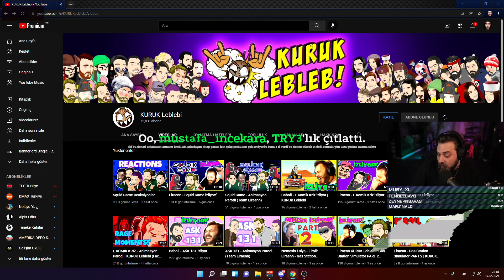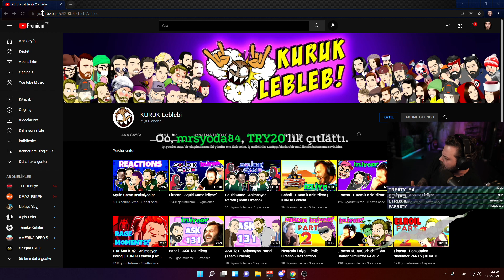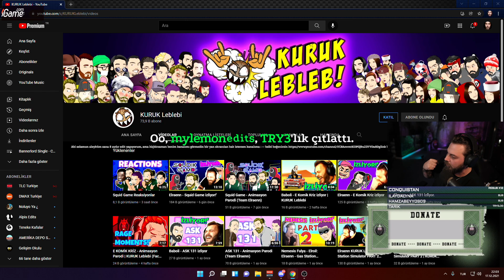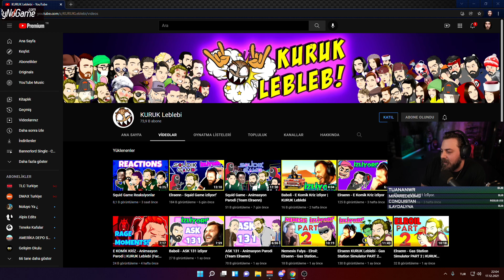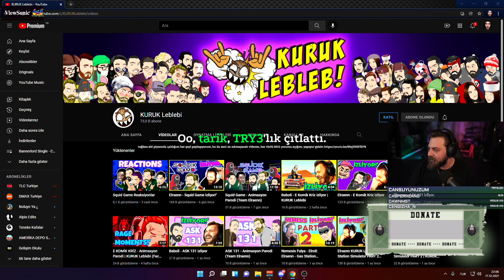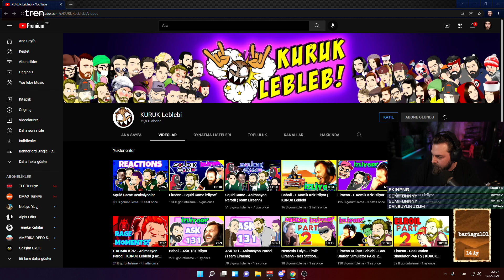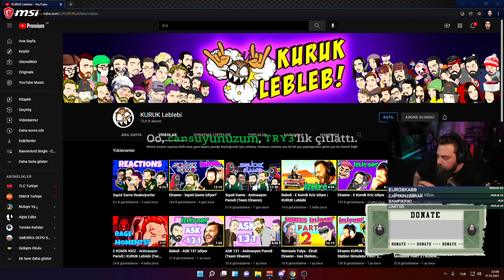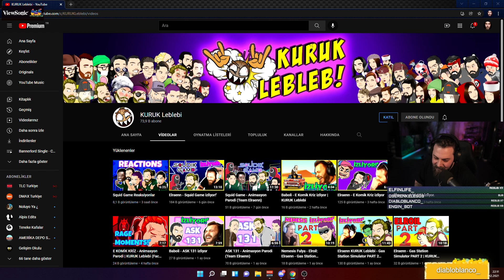ELRAENN EİGHTBORN HAKKINDA AÇIKLAMA YAPIYOR | EİGHTBORN RP GTA V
HEPİNİZE MERHABA ARKADAŞLAR BEN MEHMET/AshabiSTAR ELRAENN EİGHTBORN HAKKINDA AÇIKLAMA YAPIYOR | EİGHTBORN RP GTA V VİDEOSUNU ÇEKTİM UMARIM BEĞENİRSİNİZ DAHA ÇOK BU TARZ VİDEOLAR  İSTİYORSANIZ LİKE ATMAYI YORUM ATMAYI ABONE OLMAYI VE BİLDİRİMLERİ AÇMAYI UNUTMAYIN İYİ SEYİRLER...

➤ Devamının Gelmesini İstiyorsanız Videoyu Paylaşarak Destek Çıkabilirsiniz.

ヅ BİLGİSAYAR ÖZELLİKLERİ:
 ● İŞLEMCİ           : Intel(R) Celeron(R) CPU N2820 @ 2.13 GHz
 ● RAM                  : 2 GB RAM
 ● EKRAN KARTI  : Intel(R) HD Graphics
 ● ANA KART        : BİLMİYORUM :)

ヅ KULLANDIĞIM EKİPMANLAR:
 ● MONİTOR  : WiewSonic 144 Hz
 ● KLAVYE     : STEELSERİES APEX 150 OYUNCU KLAVYE
 ● MOUSE      : A4TECH BLOODY V7MA METAL AYAK GAMING MOUSE - CORE3
 ● KULAKLIK:  Rampage SN-RW1 7.1 USB Oyuncu Siyah Mikrofonlu Kulaklık
ヅ KULLANDIĞIM PROĞRAMLAR:
 ● VİDEO ÇEKME           : OBS STÜDYO - Bandicam
 ● VİDEO EDİTLEME      : Sony Vegas PRO 13
 ● RESİM EFEKT EDİT   : Adobe Photoshop CS6